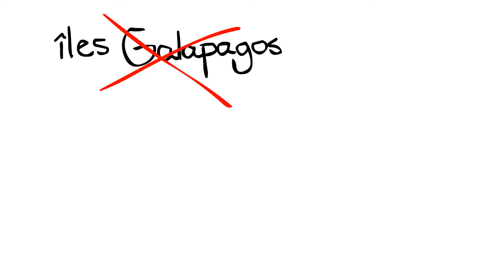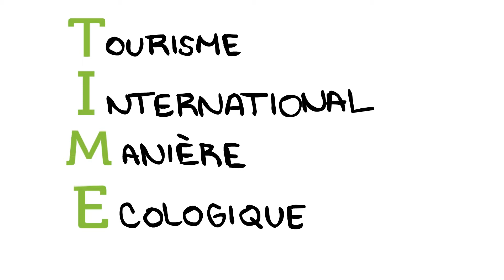Le projet TogianTime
Ce projet sera réalisé l'an prochain en 2018!

En effet, après la présentation des projets des élèves finissants, nous sommes aussi très fiers de pouvoir vous présenter ce qui nous attend dès l’an prochain! Voici ce que la cohorte 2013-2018 nous prépare!